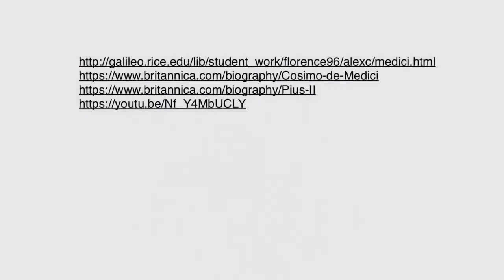The Life And Times of Cosimo De Medici